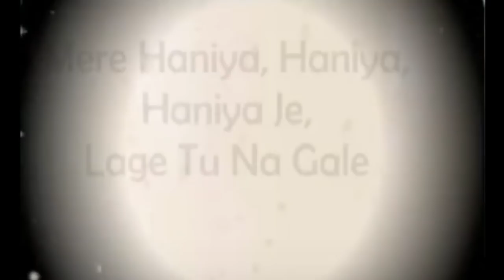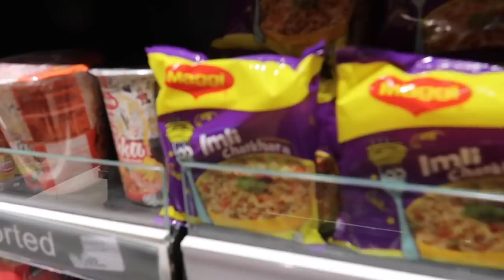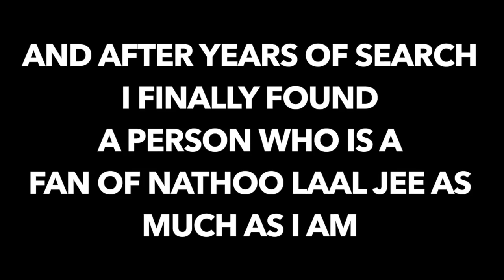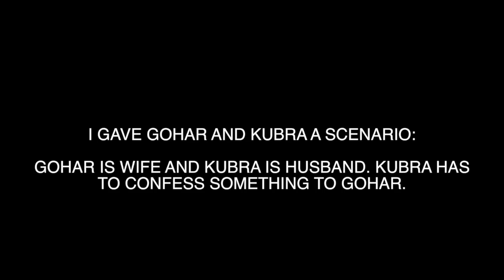VLOG #54 - GROCERY SHOPPING w. KUBRA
Another VLOG featuring Kubra Khan plus meeting the amazingly talented Gohar Rasheed, on whom I made a catchy song. Also some footage from Sargodha Concert.

Catch Khamoshi on Hum TV, every Saturday 8 PM.